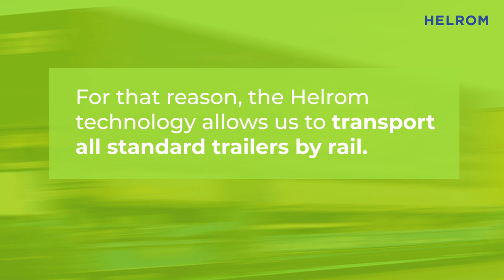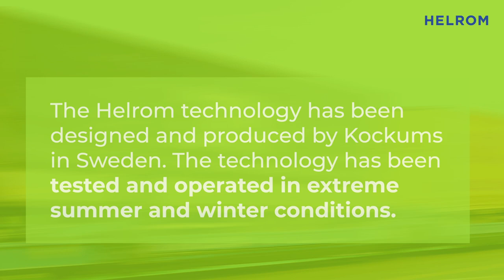HELROM WAGON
The Helrom wagon is a proprietary rail wagon and terminal technology designed specifically for European trailers.

While legacy technology wagons require lifting of the trailers into the pockets of the wagons, the Helrom wagon opens and closes horizontally to load and unload. For that reason, the Helrom technology allows us to transport all standard trailers by rail.